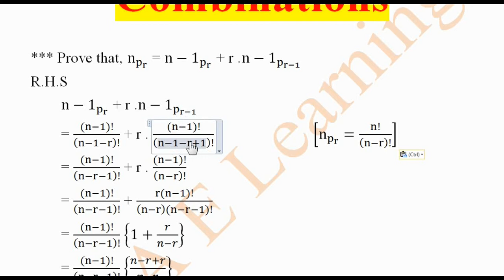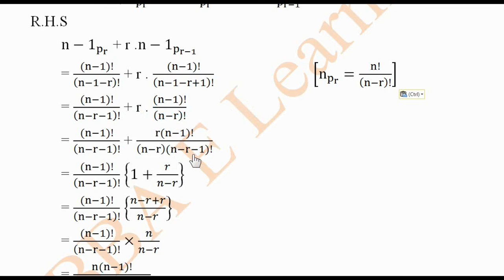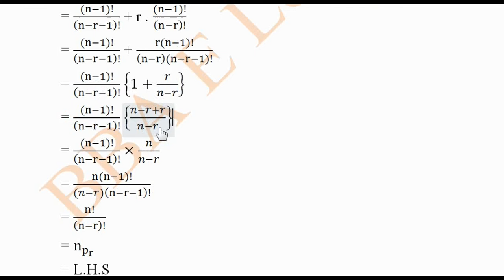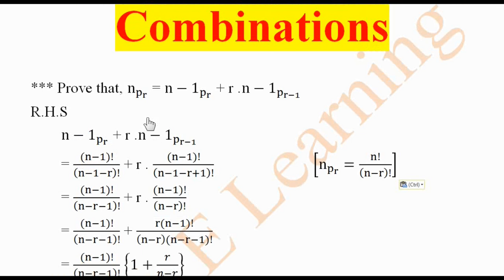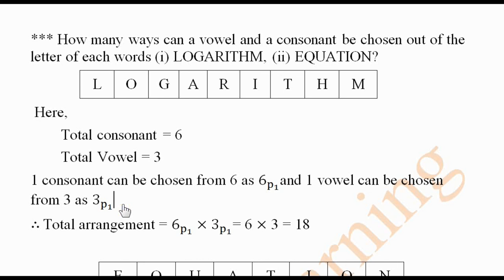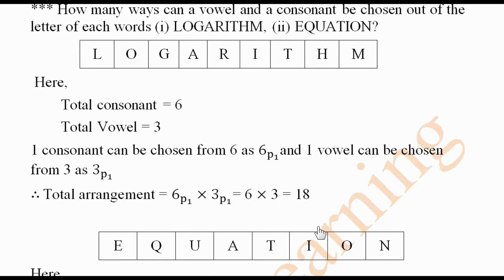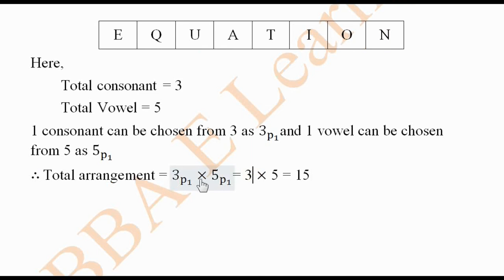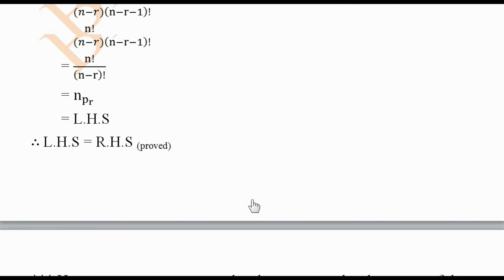Business Mathematics Chapter: Permutations and Combinations Part 2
Business Mathematics for BBA 2nd Year. Two important math solution of the chapter Permutations and Combinations.